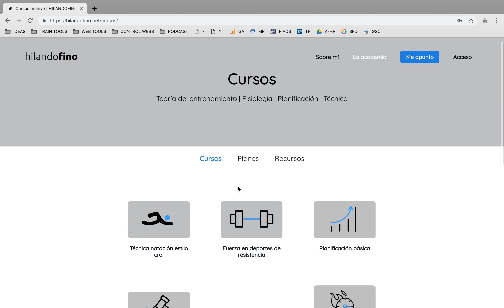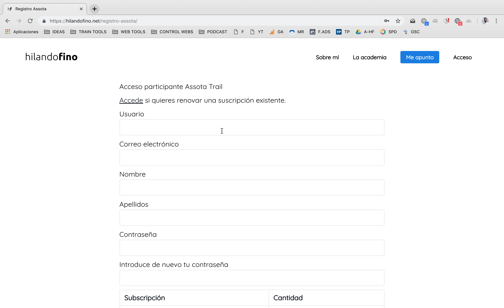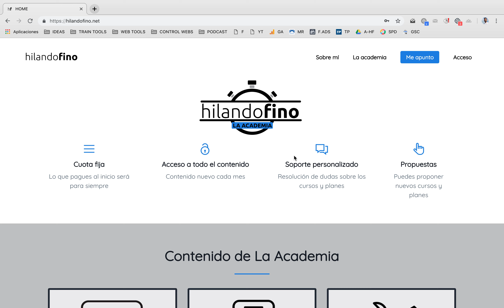Presentación plan assota